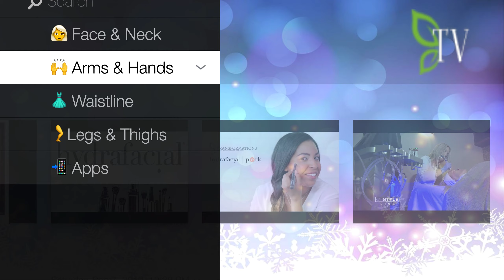⚕️📺 Medical Practice Channel UI/UX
By deploying CityScreen™ on your patient waiting area smart tv you can better connect, inform and engage with patients while they wait!

To Advertise on our growing network of connected smart tv in medical practice waiting areas